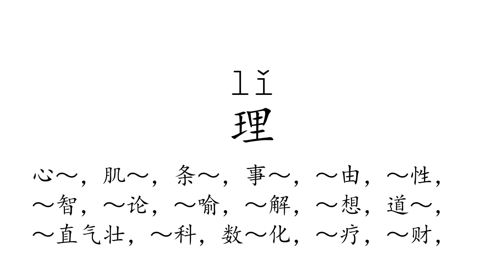Learn Chinese with strokes, pronunciation and words (How to pronounce Chinese character 理)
How to write and pronounce the 52nd frequently used Chinese character: 理.

  1, The meaning of a word changes according to its tone.
  2, It is the only pictographic language still in use today, which is quite intuitive.
  3, It is one of the most ancient languages, but still adapting newly-created words stably.